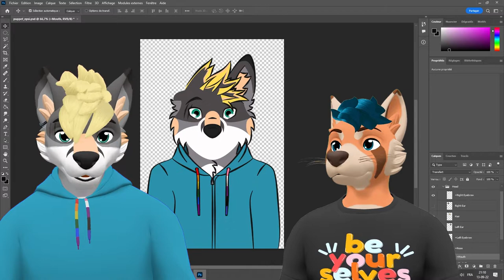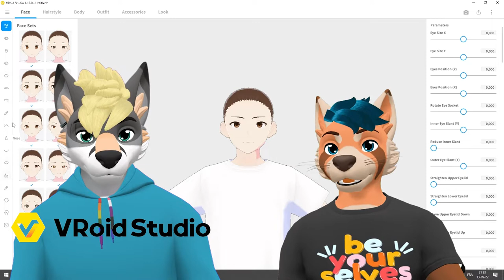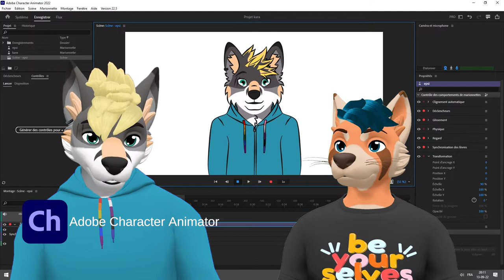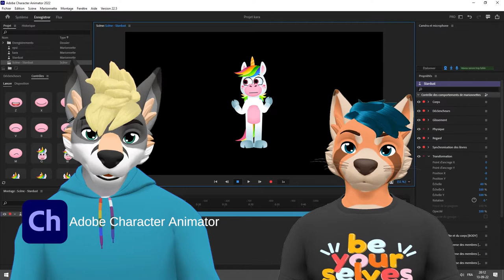Comment on anime nos personnages ? (v-tubing en 2D et en 3D)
On explique comment on crée, anime et enregistre nos personnages, en 2D comme avant ou en 3D comme maintenant !

Minutage :
00:00 - Introduction
00:30 - Avatars, tracking et enregistrement
00:46 - Avatar 2D
02:00 - Avatar 3D
03:39 - Tracking et enregistrement 2D
05:39 - Tracking 3D - VSeeFace
06:29 - Tracking 3D - @WebcamMotionCapture
08:27 - Tracking 3D - VMagicMirror
09:10 - Enregistrement 3D
09:44 - Conclusion